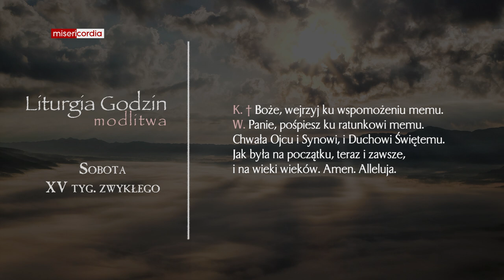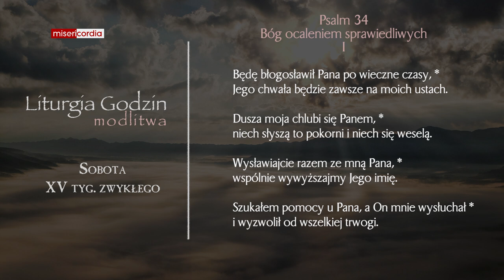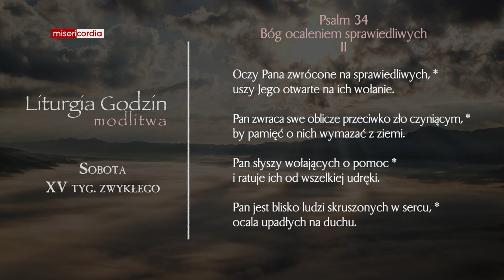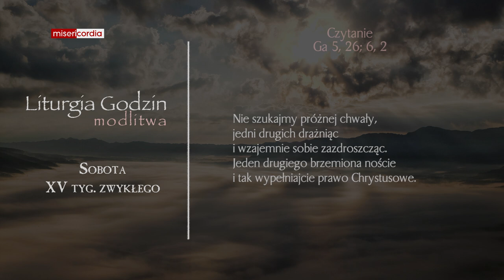Liturgia Godzin | Modlitwa Południowa | Sobota, XV tyg. zwykłego